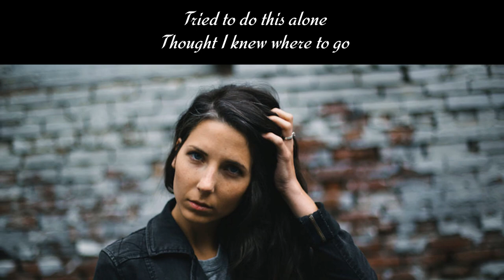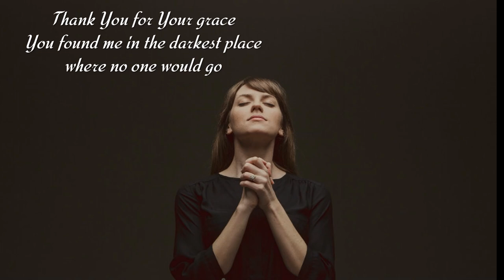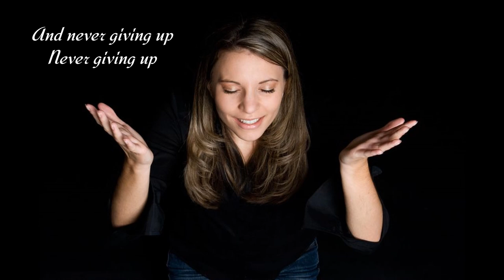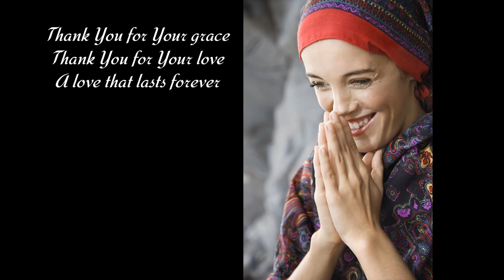Laura Kaczor - Forever (Official Lyric Video)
Here's a video I made for a new song by Laura Kaczor from her album "Restore Me". It's a song about desiring to draw closer to God, and also a song of gratitude for His grace and mercy. Written by Laura Kaczor and Amy Lewis.

Laura's web site is The CD "Restore Me" can be downloaded

The album was produced by Ian Eskelin, who also produces for artists such as Francesca Battestelli and Sidewalk Prophets and many others. He has won a Dove award for Producer of the Year (2008).